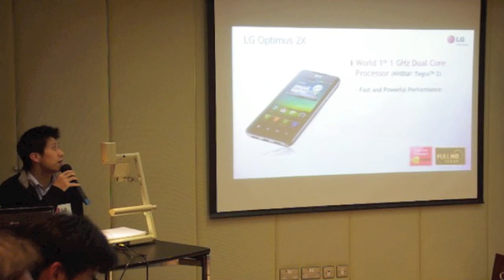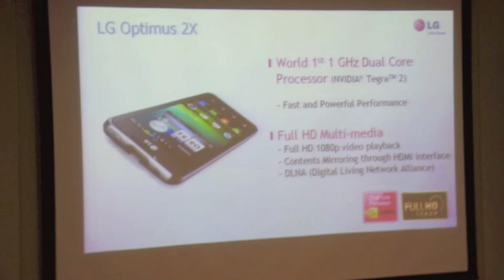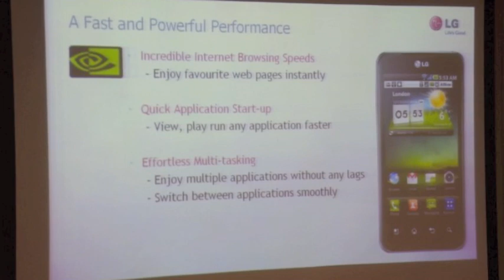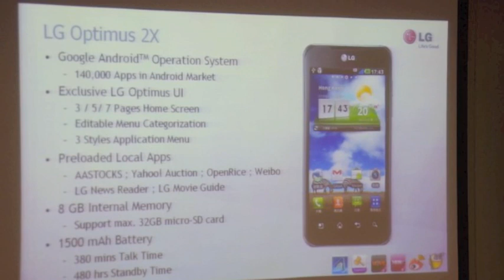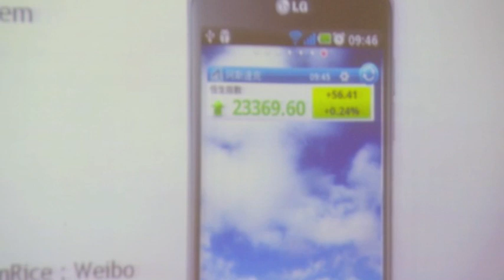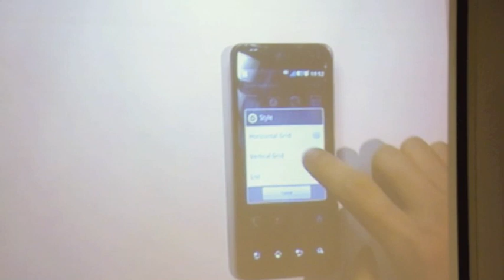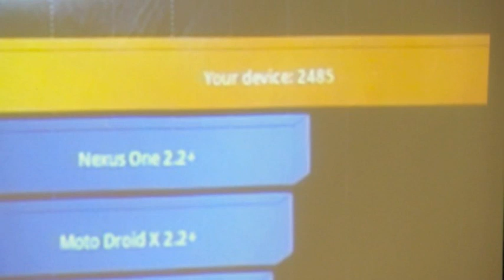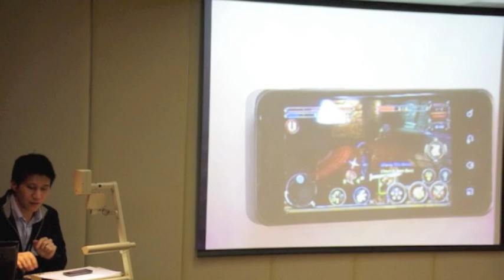LG Optimus 2X demo Ringhk.com